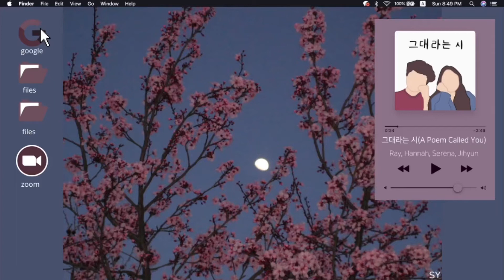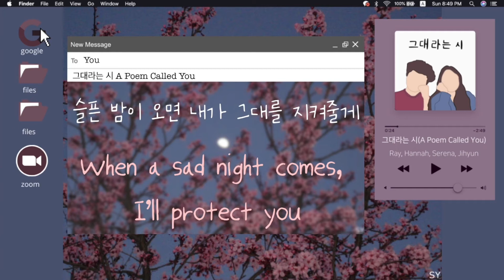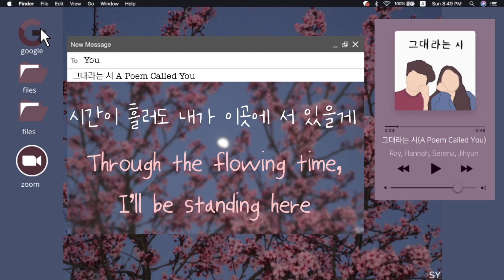A Poem Called You - JHU Humming Jay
그대라는 시 (A Poem Called You) originally performed by 태연 (Taeyeon)

Featuring Ray Lee ‘22, Hannah Yun ‘24, Serena Chan ‘22, Jihyun Hwang ‘23
Soloists: Ray Lee ‘23, Hannah Yun ‘24
Arranger: Hannah Yun ‘24, Serena Chan ‘22

Video Production: Hannah Yun ‘24
Audio Mixing and Mastering: Ray Lee ‘23